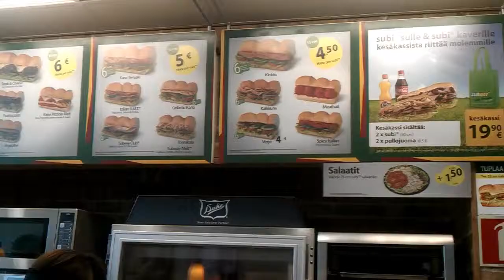Day 67 [06.06.2013]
Yes, we did play Heroes VI!